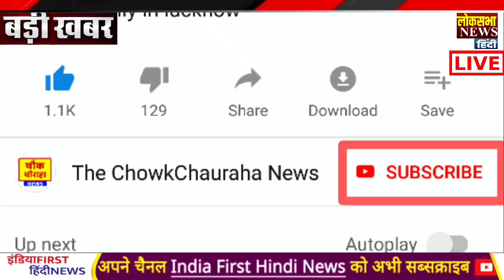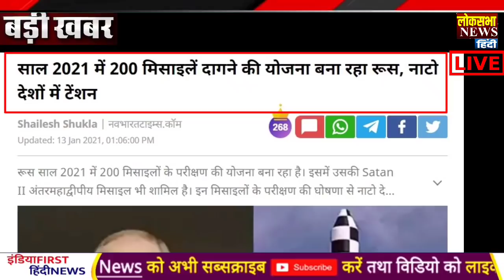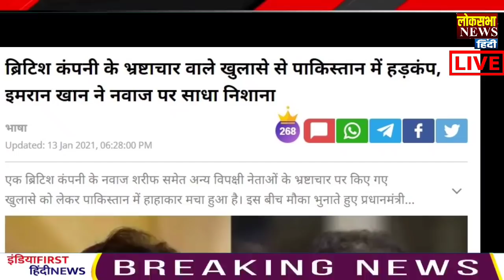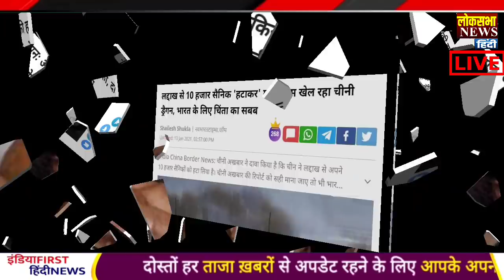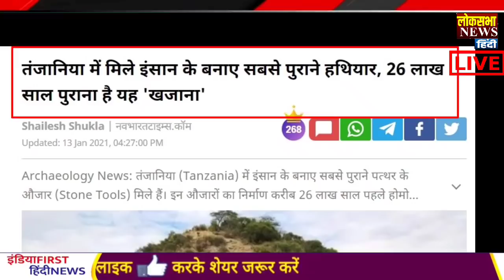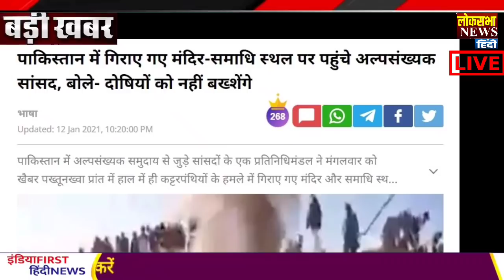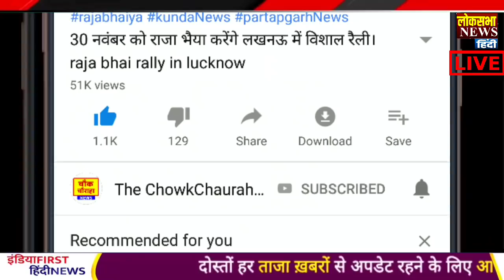आज के मुख्य समाचार,14 January 2021 news,PM Modi News,14 जनवरी 2021,Modi,Laddakh,LAC,USA,Joe Biden